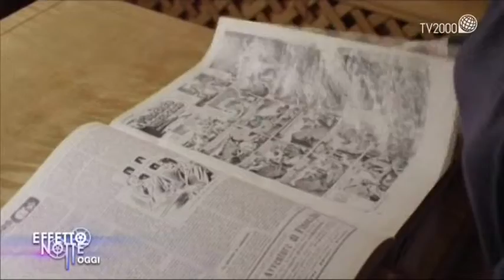Lina Wertmuller, protagonista di “Dietro gli occhiali bianchi”, racconta il suo cinema a Tv2000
Lina Wertmuller, protagonista del docufilm “Dietro gli occhiali bianchi”, con le testimonianza di familiari e amici come la grande Sofia Loren, racconta a Fabio Falzone la sua carriera di regista ‘arrabbiata’ e non convenzionale.